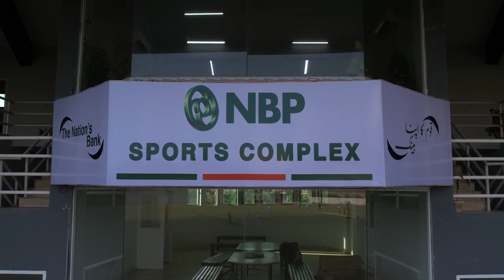| Logistic Lions VS IFIRG United | Drone Shoots |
| NBP President T20 Cup 2023 | 1st Semi Final | Drone Shoots |